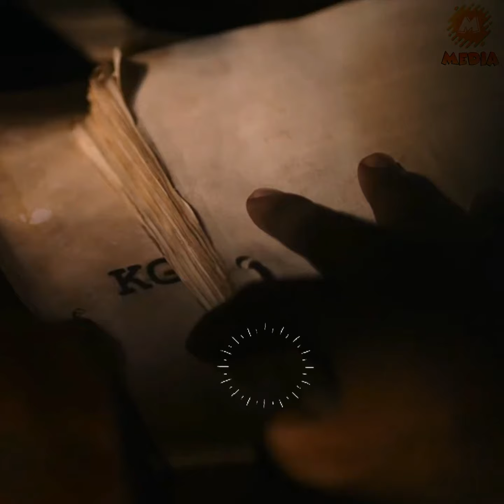नोरा फतेही का शर्मनाक पल। क्या KGF3 में नजर आएंगे विलेन सालार के प्रभास?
nora fatehi